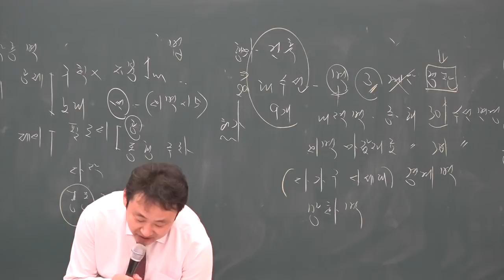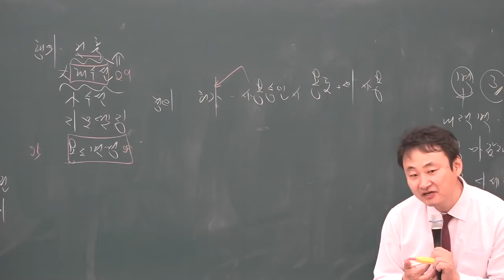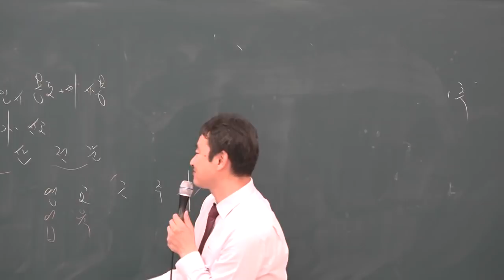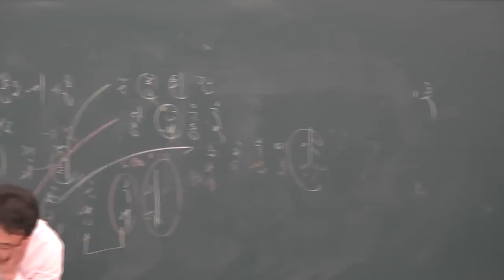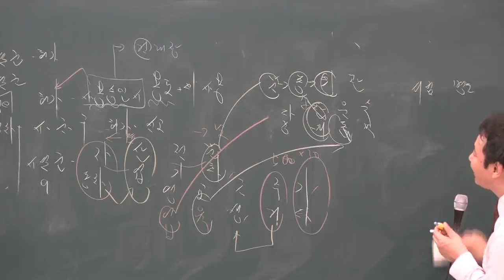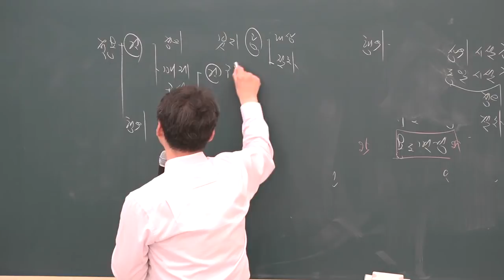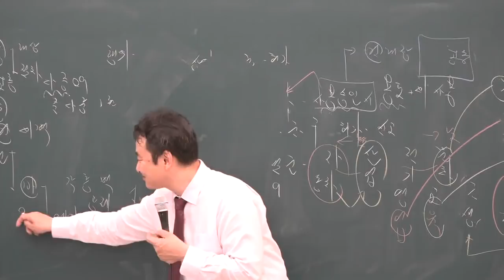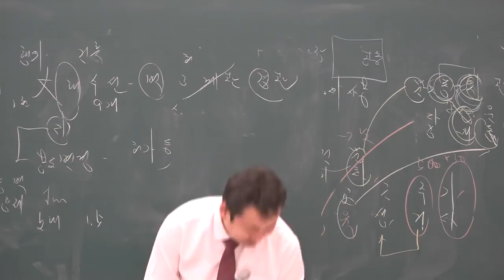[공전무] 2019년 공인중개사 부동산공법 고급이론 4-25